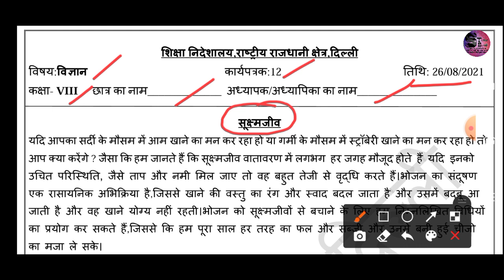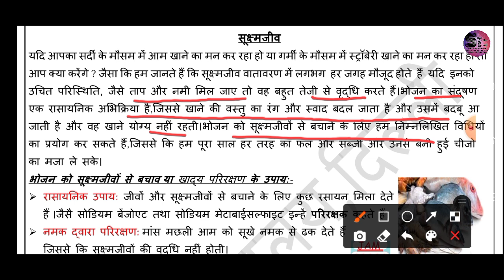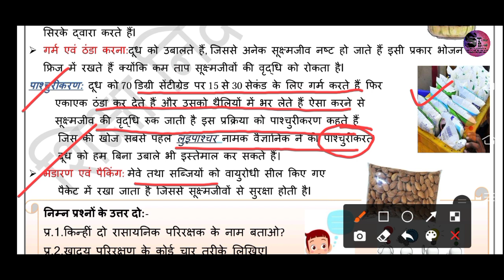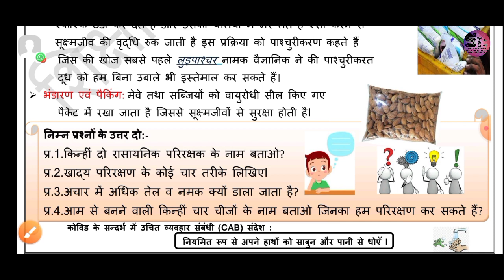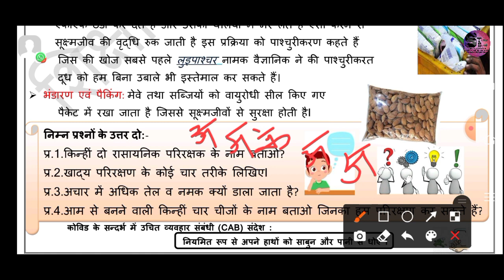कक्षा 08 डी ओ ई वर्कशीट 12 26.08.2021 विषय - विज्ञान